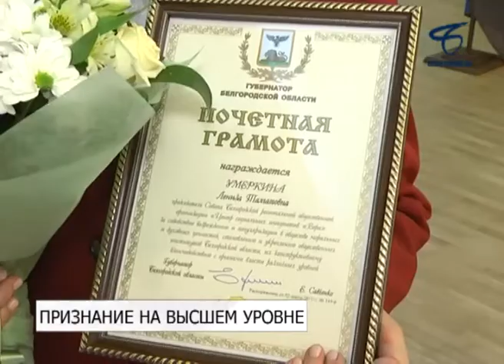Губернатор Евгений Савченко вручил государственные награды и награды Белгородской области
За плодотворный труд, большой вклад в развитие промышленности, науки, культуры, искусства отметили 19 человек.